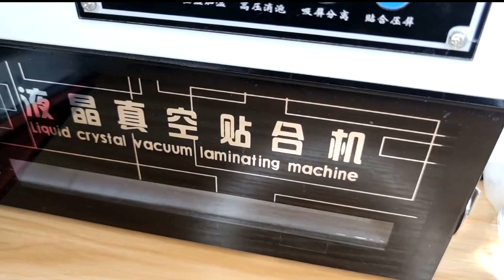All You Want to Know - OCA Optical Clear Adhesive Screen for Handheld Gaming Console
Now 10 of 8 retro handheld console is come with OCA screen, that still a lot don't have idea what is OCA optical clear adhesive screen. This video will share with you some idea what is the OCA Screen and a simple process how normal screen become to OCA screen. The video may a bit boring but still think is good to answer and share some idea with yours for some that have question and no idea is OCA screen can be easy to replace the screen lenses by himself.

Hope you enjoy it and do leave us any comments on below:

Please do join the below new Facebook group for any discussion:
Facebook Group MRGC (Retro Handheld Gaming Discussion and Sharing):

Tools i using:
Heavy Duty Suction Cup
Soldering Iron Station
Tamiya TS-71 Smoke Paint
Charging Module 2A i using
RK2020 Console
Suction Cups to remove screen Lenses

This video and Channel videos are for views 14 years older and above. This video is not made for viewers under the age of 14. If you are under 14 years old of age, you do not have permission to views or watch this video.